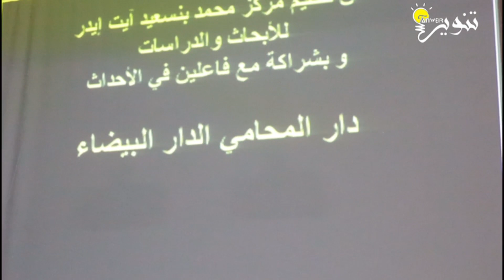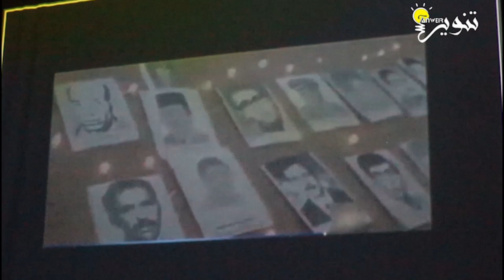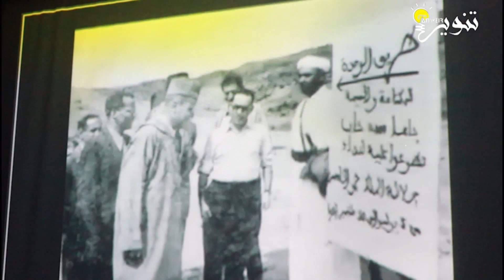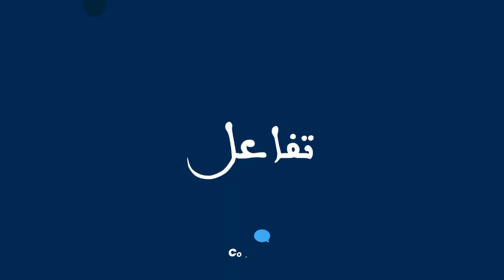مركز بنسعيد ايت ايدر للدراسات و الابحاث يستعيد ذاكرة أحداث 3 مارس 1973ويسلط الضوء على شخصياتها (1)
مركز بنسعيد ايت ايدر للدراسات و الابحاث  يستعيد ذاكرة أحداث 3 مارس 1973